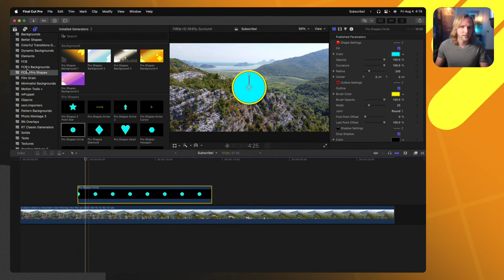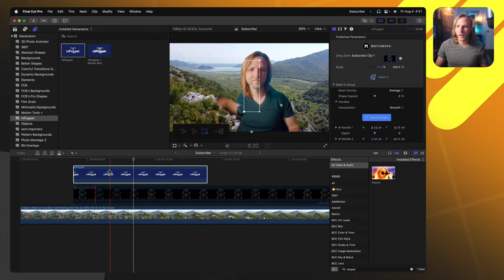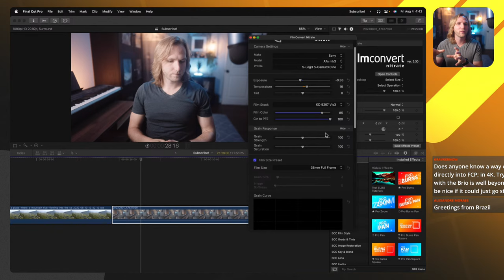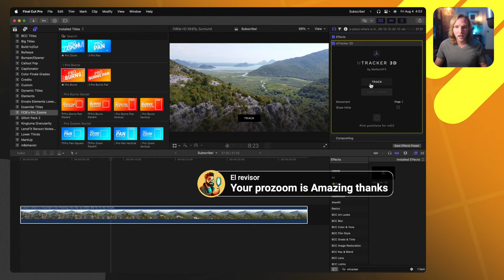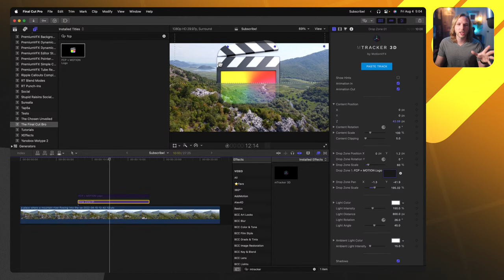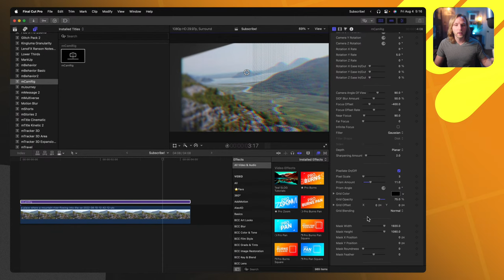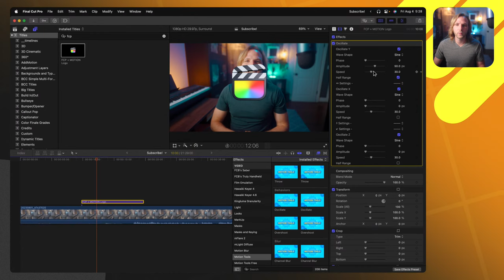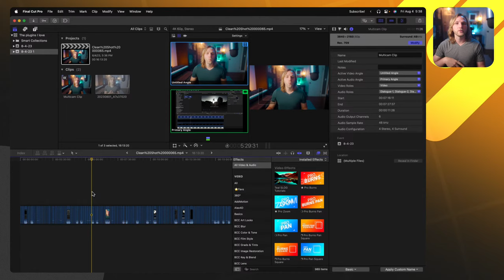Free & Paid Plugins I LOVE for Final Cut Pro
Just thought it would be fun to hop on stream, hang out, and show some of the plugins I love for Final Cut Pro!

Code "FCBRO" First Video FREE!

🎵 • Amazing FREE Music For Creators! • 🎵

58+ Million Assets For Creators
💥 Envato Elements • 1.envato.market/EnvatoFCB

Chapters
00:00:00 Intro
00:02:02 AddMotion
00:05:50 BorisFX Continuum
00:10:00 Keyper
00:11:26 mPuppet
00:14:59 Dynamic Transitions
00:21:27 FilmConvert Nitrate
00:28:15 Pro Zooms
00:36:05 mTracker 3D
00:42:15 mTracker 3D Continued
00:48:10 mFlare 2
00:53:00 Saber
00:57:14 mCamRig
1:00:00 mBehavior Basic
1:02:00 Motype 2
1:06:00 mMultiverse
1:10:25 Motion Tools
1:16:39 Gling & Timebolt
1:21:00 Outro